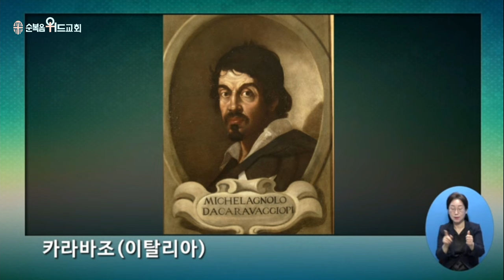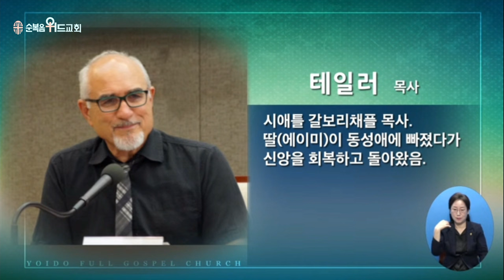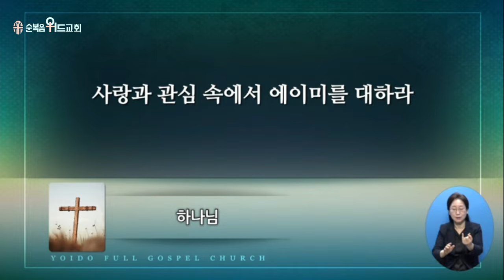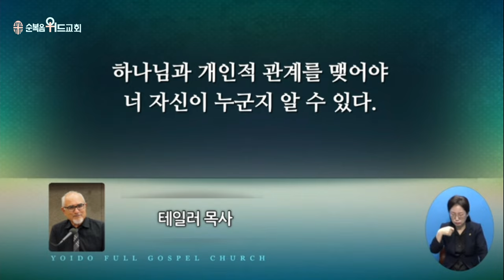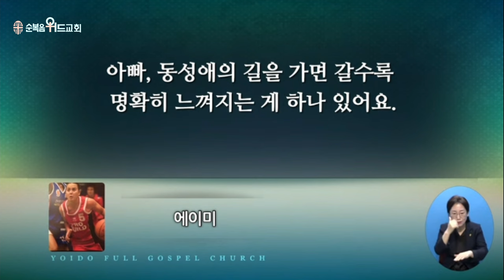2024년 4월 21일 주일설교 ▶ 이영훈 목사님의 써머리바이블 - 불신앙을 극복하라 ▶ 요 20:24~29